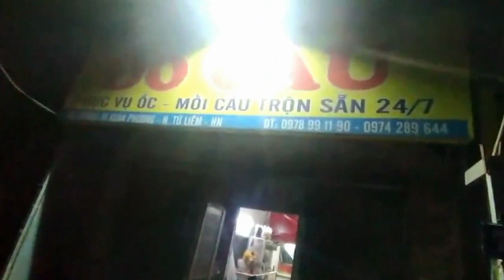Thi Nhau Trộn Mồi Đi Đánh Khai Trương